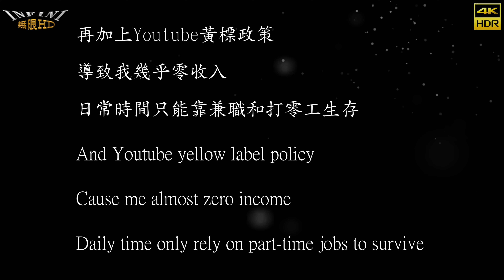【無限HD】Verna 薇娜 亮亮 薇恩 筱蕾 靜靜 12(4K HDR)@迴手作茶飲開幕